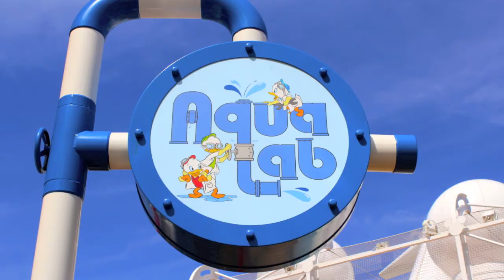AQUA LAB ON THE DISNEY FANTASY